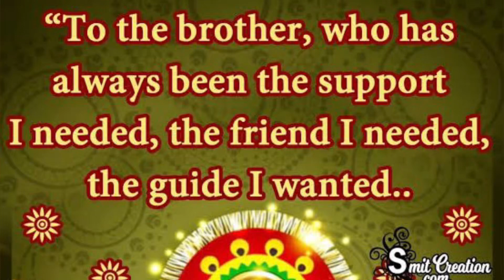Happy Rakhi Poornima|Happy Raksha Bandhan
Hello everyone today’s Vlog is on celebration of Raksha Bandhan among my family & freinds.Hope you all love it.